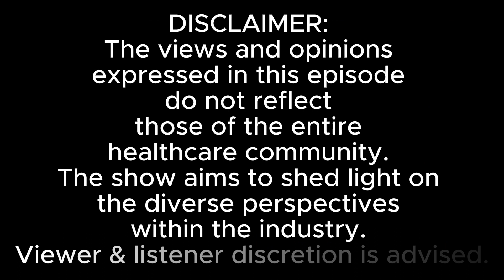BAHAY PINOY SA TATE - EPISODE 12 | ELIZABETH VELASCO & ALVIN REYES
‼️PODCAST ALERT‼️
🎙️ Bahay Pinoy Sa Tate - Episode 12: Nursing Narratives: Unmasking Healthcare Realities 🏥

In this thought-provoking episode of Bahay Pinoy Sa Tate, we delve deep into the world of healthcare as experienced through the eyes of the unsung heroes of the medical profession – nurses. Join us for an eye-opening conversation as we unmask the often hidden, but ever-so-crucial, realities of healthcare.

Nursing Narratives is a series dedicated to showcasing the heartfelt stories, challenges, and triumphs of nurses who play a vital role in healthcare. In this episode, we shed light on the unfiltered accounts, raw emotions, and genuine experiences that nurses encounter on a daily basis.

Do you have any questions? Don’t hesitate to ask!

Elizabeth Velasco, REALTOR® |
DRE 01808777